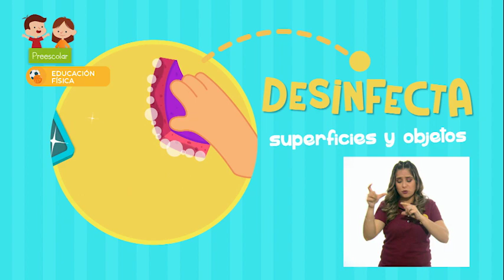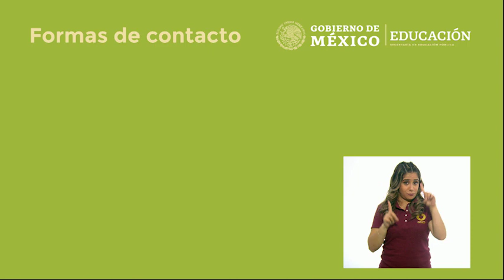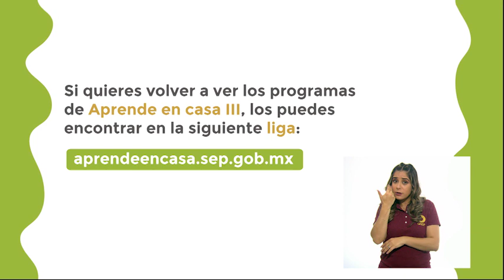Preescolar - Educación Física - Jugamos y respetamos